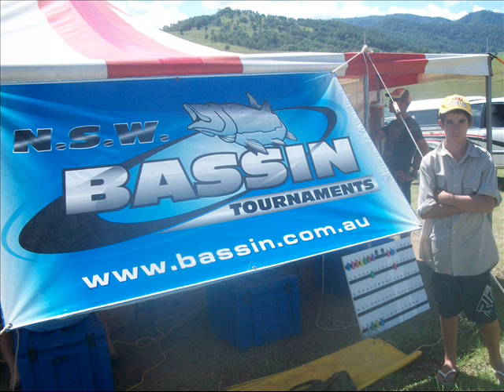native specialists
J&J productions